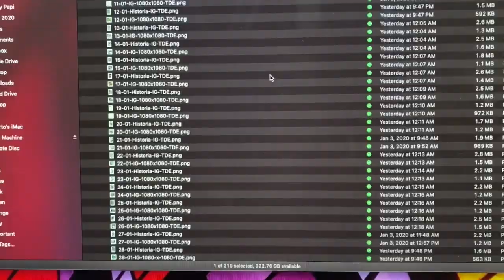The Rise of Skywalker... debo comentarla?